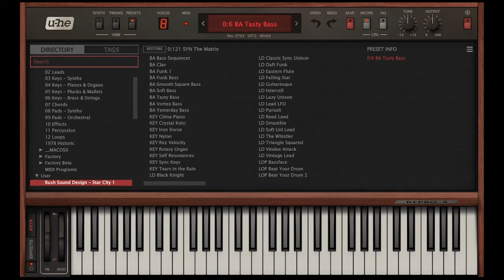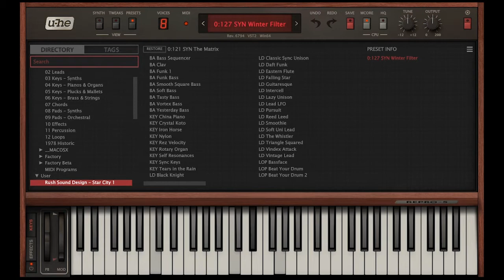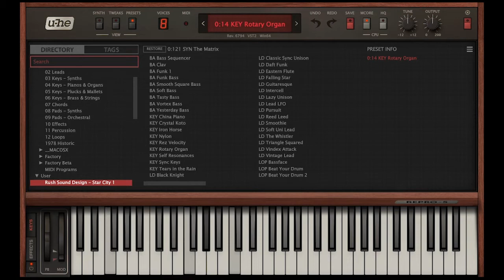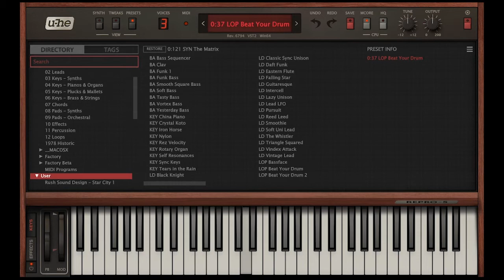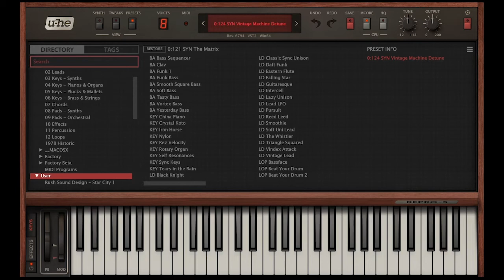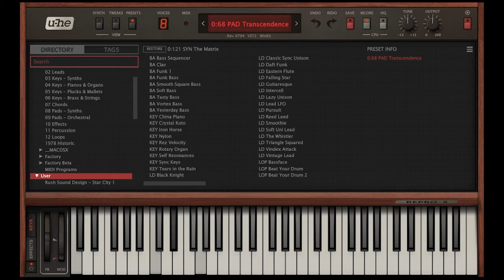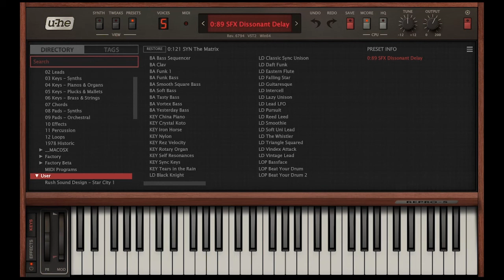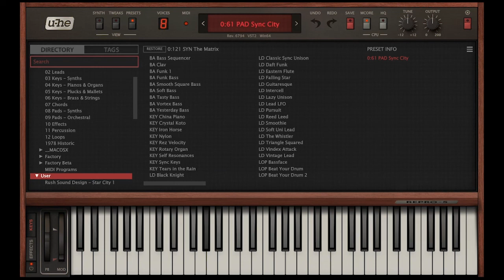Star City 1 Soundbank - Patches Demo for U-he Repro 5 - Sequential Circuits Prophet 5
This is a selection of individual patches to demonstrate the Star City 1 soundbank for U-he Repro 5 (no additional effects or processing). 128 patches of analogue sounds and soundscapes. This collection costs £20 (pounds) and can be bought

This is a collection of 128 patches for U-he Repro 5, emulating the famous Sequential Circuits Prophet 5:

Basses – 9
Keys – 9
Leads – 17
Loops/Sequences – 6
Pads – 31
Percussion – 5
Plucks – 10
Special Effects – 10
Synth - 31